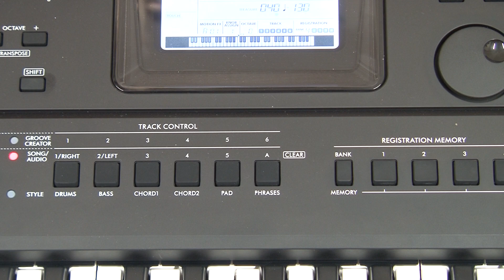El nuevo teclado Yamaha psr E473 de sergio ultima parte 3 mi whatzapp 2398106889